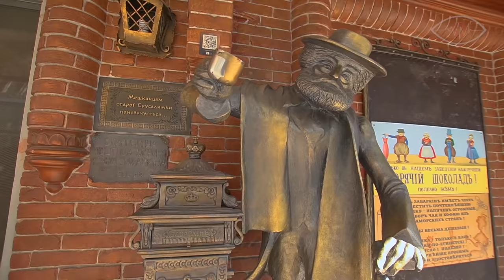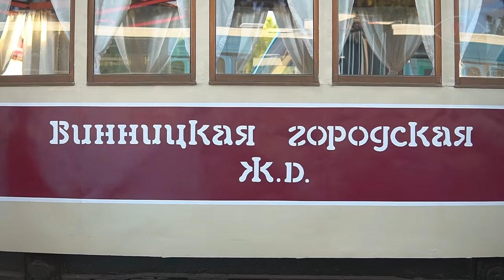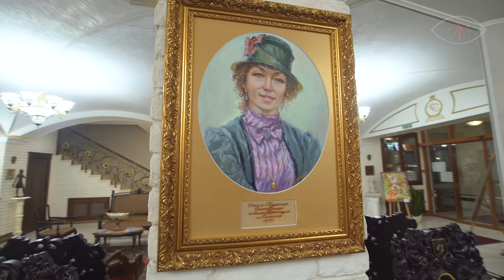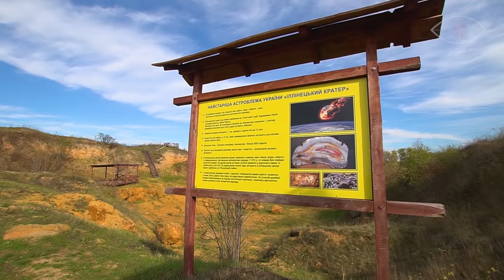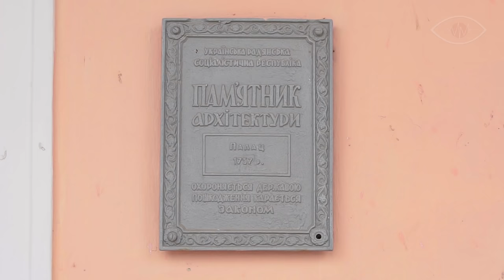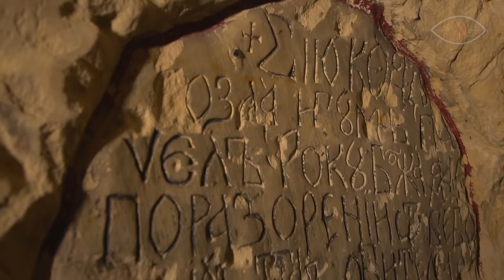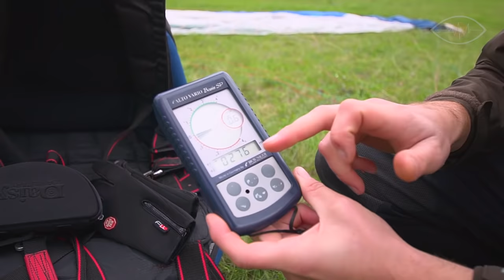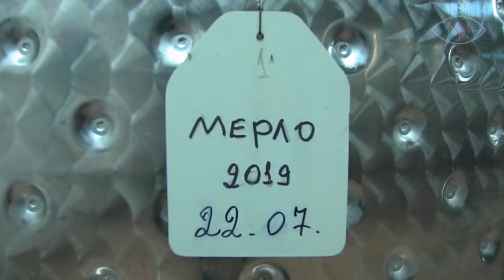ВІННИЧЧИНА | рифові печери неандертальців на Поділлі, кратер метеориту, Версаль і черепаше озеро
Тепла осінь - ідеальна пора для відкриттів. Відшукати іллінецький метеорит і знайти житло українських першожителів у Дністровському каньйоні, заскочити в ошатний Тульчин,  та спробувати іпотерапію з гуцуликами, зазирнути в блакить Черепашинецького озера, а чого вартує мультикультурна Винниця та міська екскурсія.  Друзі, цей маршрут Поділлям вийшов неймовірно щедрим на емоції та пригоди. За п'ять днів рушивши зі столиці ми подолали 2000 кілометрів і зробили мандрівне коло неймовірними туристичними локаціями Вінниччини.

Епізоди:
00:00 Вінниця, екскурсія містом ідей
14:20 Місце падіння метеориту, Іллінецька Астроблема
18:16 Ранчо, коні Гуцулики
23:30 Тульчин, Подільський Версаль
27:09 Лядівський печерний монастир, древні крипти
32:56 Нагорянські печери, житла неандертальців
36:38 Парапланеризм у Дністровському каньйоні
40:28 Вінницьке вино
44:31 Черепашинецький кар'єр , Вінницькі Мальдіви

Радимо стартувати із центру регіону. Вінниця - місто ідей. І це справедливе ствердження. Ви переконаєтесь, як тільки зустрінете світанок на гондолі посеред старого Південного Бугу . Сучасне, із цікавими музеями, зручним розташуванням ( здається усе , що потрібно завжди поруч)  і просякнуте багатою історією, це місто варте не одного дня, а бодай  вікенду.

Іллінецька астроблема - місце насправді космічного розмаху. Найстаріший кратер Європи і всього у годині їзди від Вінниці.

Туристичний кінний клуб "Ронко" - дууууже емоційна локація. Коні Гуцулики - наймиліша порода, що здатна, до слова, лікувати нервову систему.

Тульчинський замок графа Потоцького - розкішний маєток що вражав найповажнішу знать Європи. Нині це безкоштовна локація для усіх гостей м.Тульчин

Лядівський скельний монастир у Могилів-Подільському районі - вражаюче місце, що очищує від зайвих думок і переживань.

Нагорянські печери-  локаця - мільйонник, в сенсі, що стоїть на цьому місці кількадесят мільйонів років, уже в Кам'яному віці там оселилися перші люди. А до всього там ще й можна навчитися літати. У районі діє офіційна Асоціація параплаенрного спорту.

Черепашинецький кар'єр - ідеальна Інста- локація.  Озеро з водою небесного кольору. Найпопулярніше озеро регіону і одне із топових місць країни. Відпочинок там кемпінгового типу.

Винний дім Гігінеішвілі - виноробня, що відроджує традиції старого Поділля і виготовляє один із найсмачніших сувенірів, що можна привезти із краю - "Вінницьке" вино.

Наша команда вдячна за запрошення та сприяння розвитку туризму в Україні Департаменту міжнародного співробітництва та регіонального розвитку  Вінницької обласної державної адміністрації.
За гостинність та допомогу у зйомці Департаменту маркетингу міста та туризму Вінницької міської ради.